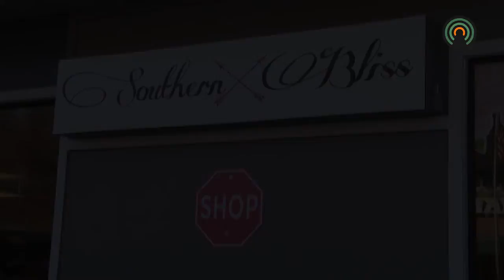Support economic growth in our region with "Small Business Saturday"